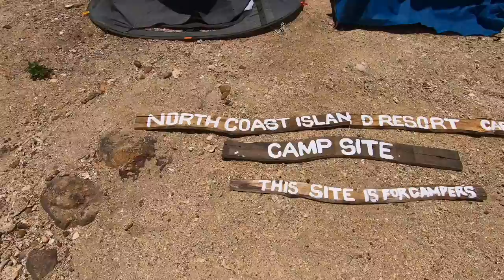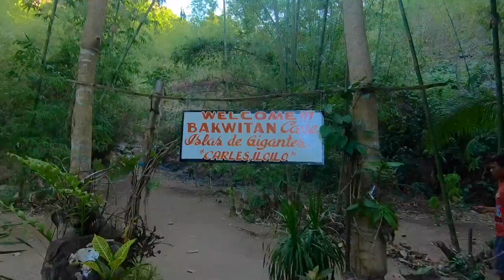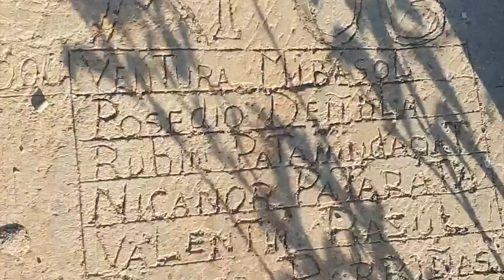ISLAS DE GIGANTES GETAWAY Part 1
A family summer getaway at a very remote island in the Philippines filled with adventure, prestine white sand and clear water beaches in Carles, Iloilo. It's really fun in the Philippines!